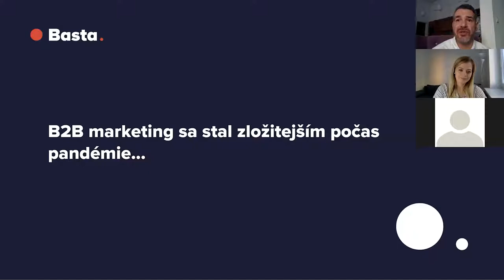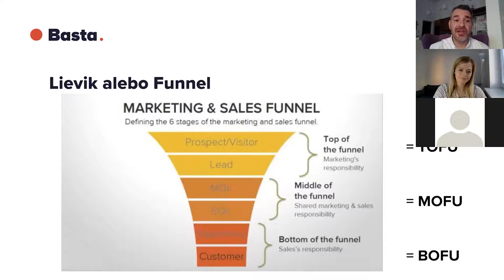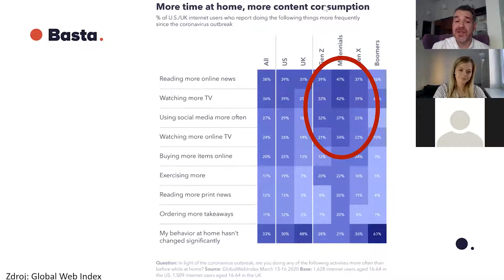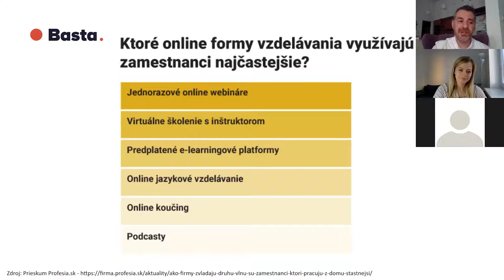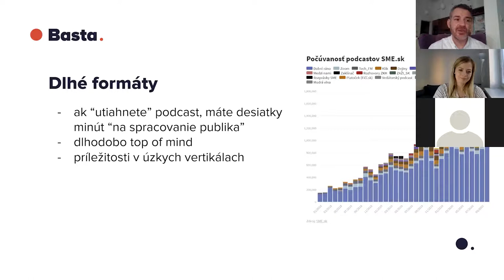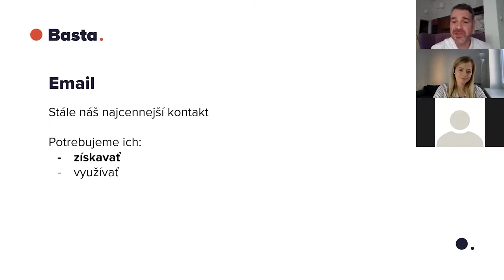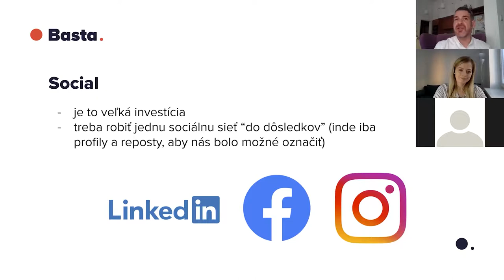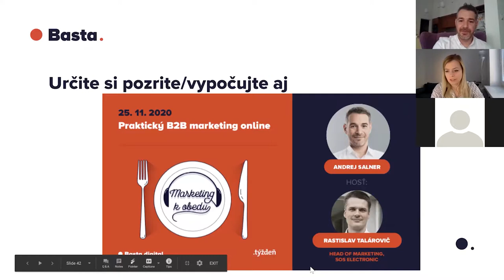Webinár: B2B marketing online v čase korony - Nové trendy v online získavaní leadov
Pandémia obmedzila obvyklé offline marketingové kanály na získavanie kontaktov na nových zákazníkov v B2B. Ako sa dajú výstavy, konferencie či networking nahradiť online nástrojmi? O nových trendoch v online získavaní leadov porozprával na online evente "B2B marketing online v čase korony" senior konzultant Andrej Salner.